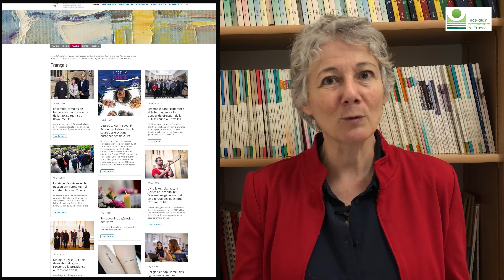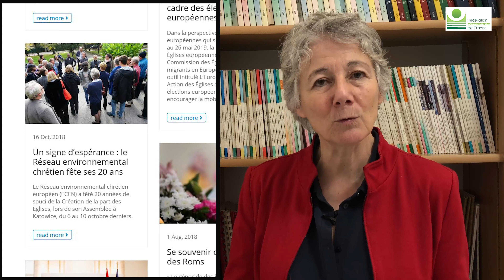Le service des relations avec les Eglises chrétiennes, ques aco?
Le service des relations avec les Eglises chrétiennes (SREC) a pour objectif d'encourager et de développer le dialogue et les actions communes entre la Fédération protestante de France (FPF) et les Églises chrétiennes et de favoriser le dialogue entre les différentes Églises, Unions d'Églises, œuvres et mouvements protestants.